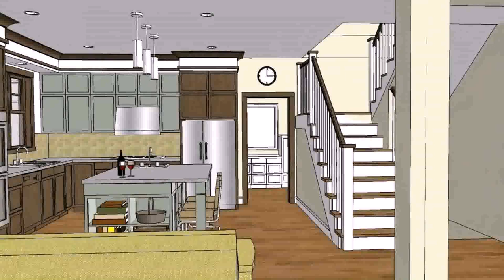Small One Level Craftsman House Plans - Gif Maker DaddyGif.com (see description)